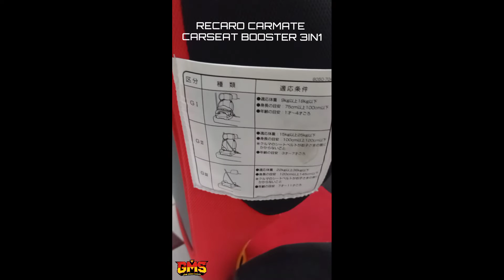RECARO CARMATE CARSEAT BOOSTER 3IN1